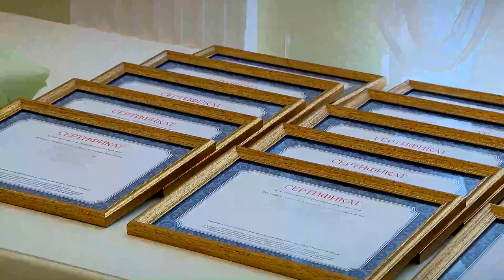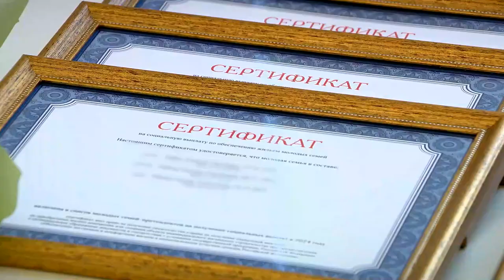Игорь Руденя вручил молодым семьям сертификаты на покупку или строительство жилья